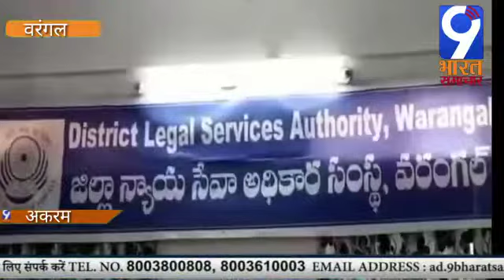TELANGANA WARANGAL न्यायिक सेवा के तत्वावधान में इस महीने 10 तारीख को लोक अदालत आयोजित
9 भारत समाचार GOVRDHAN JOSHII